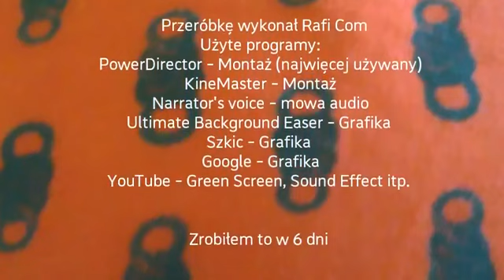nwm jakaś przeróbka co zrobiłem 2 lata temu i ją teraz opublikowałem xD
Rafi com to moja stara nazwa jak coś